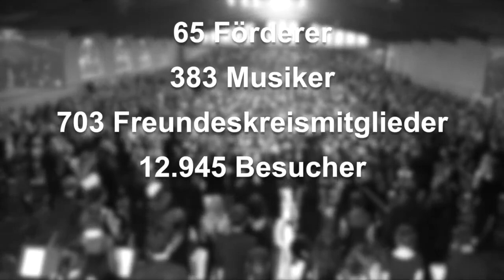Gezeiten-TV | Impressionen der Saison 2019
8 Festivalwochen, 33 Spielorte, 36 Konzerte, 65 Förderer, 383 Musiker, 703 Freundeskreismitglieder, 12.945 Besucher und unzählige Eindrücke. Das Team der Gezeitenkonzerte sagt danke für die Festspielsaison 2019!

Wir danken unserem Hauptförderer Ostfriesische Landschaftliche Brandkasse, den Festivalförderern sowie allen Konzertförderern, den sonstigen Unterstützern aus der ostfriesischen Wirtschaft, den privaten Spendern und ganz besonders unseren Künstlern, Kooperationspartnern und Spielorten!

...schön, dass Ihr da wart!

…schön, dass wir bei Euch zu Gast sein durften!

Wir freuen uns auf die Gezeitenkonzerte 2020!

Das Video ist von Karlheinz Krämer